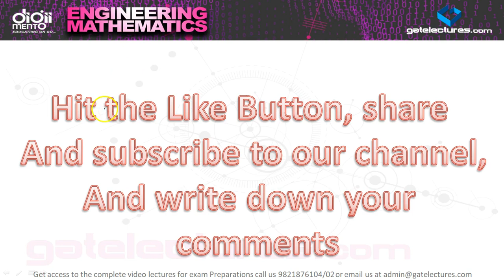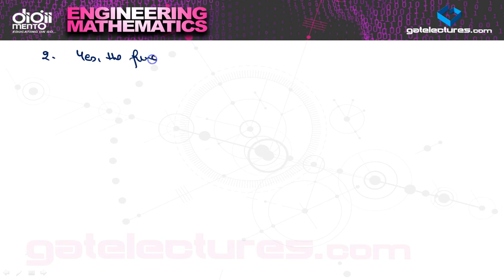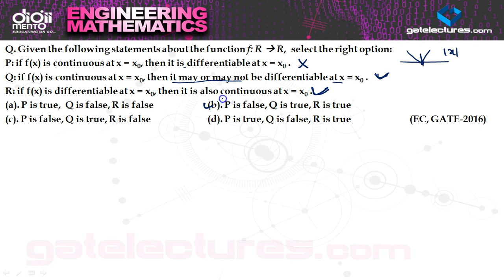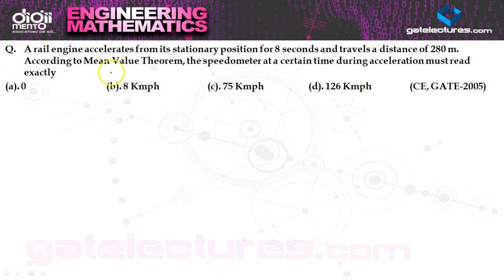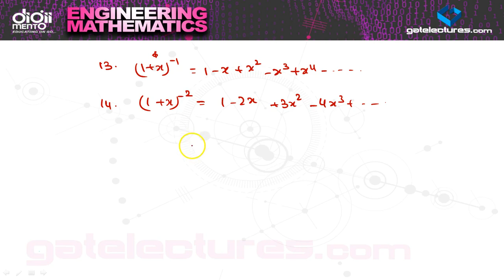Engineering Mathematics 09 Rolle's, Lagrange's & Cauchy's MVTs, Taylor and Mc'Laurin Series